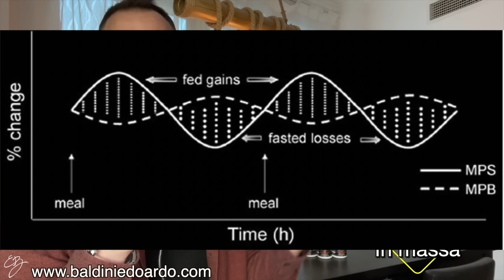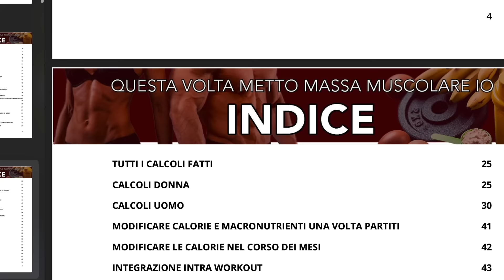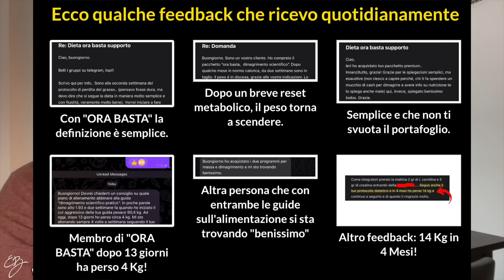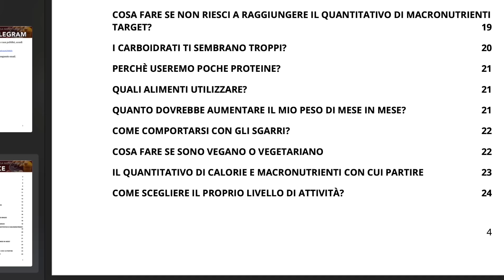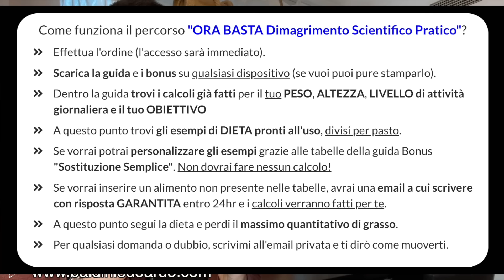Ecco cosa succede se MANGI PIÙ di 30g di PROTEINE per PASTO *Massa e Definizione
🚨Prova il CALCOLATORE delle CALORIE e MACRONUTRIENTI (proteine, carboidrati e grassi) di MANTENIMENTO GRATIS. Clicca qua 👉🏻

💪LA RIVOLUZIONE SULL'INTEGRAZIONE💪Non sei stanco di sti INFLUENCER che ti parlano di integrazione solo per sentito dire, o perché un BRAND di INTEGRAZIONE gli paga lo STIPENDIO? Entra ne "La Rivoluzione sull'Integrazione" e risolvi tutti i dubbi (inclusi brand di integrazione validi) 👉🏻

Whatsapp (del mio Assistente) ► 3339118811

NATURAL 👉🏻Cosa SUCCEDE al TUO CORPO se MANGI PIÙ di 30g di PROTEINE per PASTO